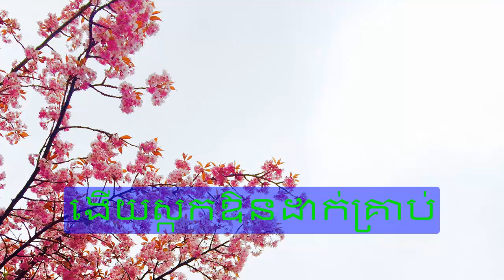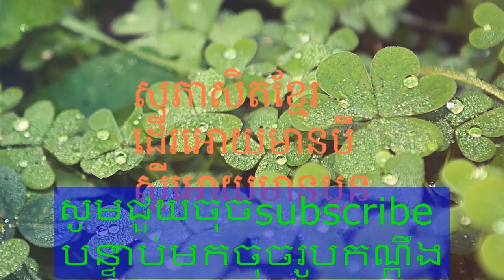Khmer Proverb ពាក្យបណ្ដៅ​ ជាសុភាសិតខ្មែរ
welcome to Educate and Entertainment!now we learn about Khmer riddle,